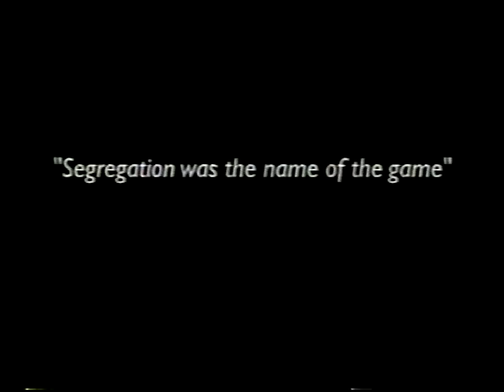Excerpts from A Conversation with Art Fletcher